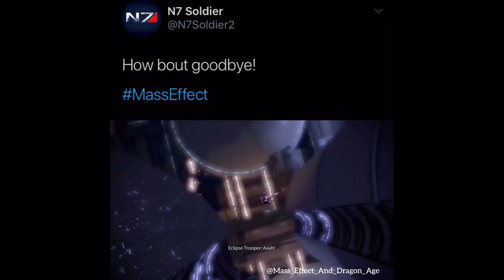How bout goodbye